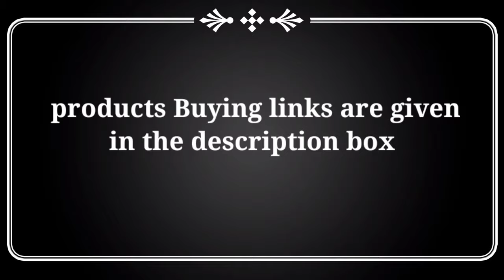Amazon latest kitchen and Home products/ Amazon must buy home utilities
Refrigerator storage rack

Shirt organizer

leaf soap holder

wall mount storage food containers

Foldable mosquito net

Kitchen sink basket

Over sink drain basket

Roll up kitchen sink drainer rack

Rotating CORNER shelf

Rain proof car mirror film

Mobile stand

Pill box organizer with water bottle